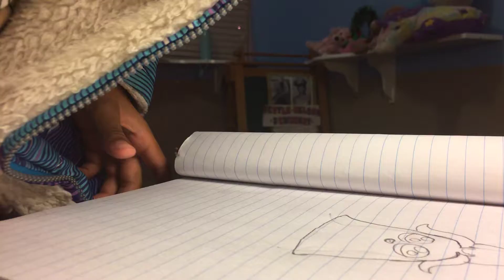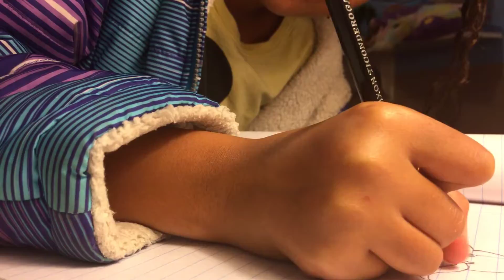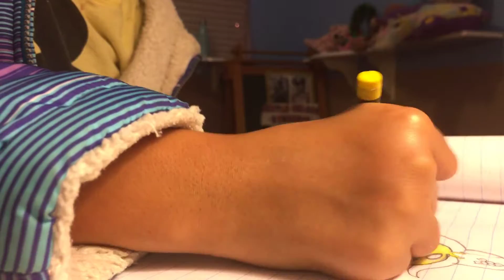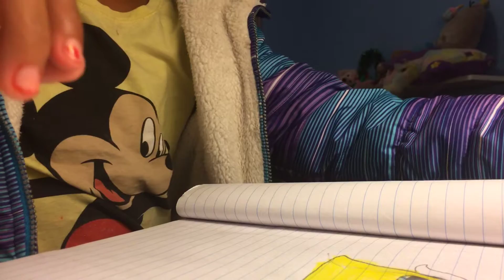Christmas bell video